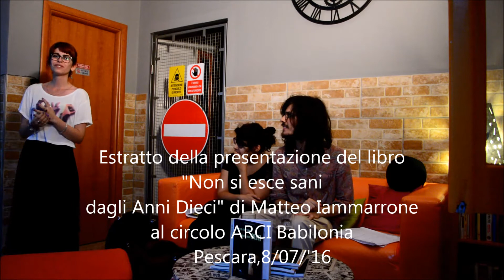Non si esce sani dagli anni dieci - Presentazione Pescara@Babilonia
Estratto dei primi venti minuti della presentazione della silloge poetica "Non si esce sani dagli anni dieci(2016, L'oceano nell'anima edizioni) del cantautore e scrittore emergente Matteo Iammarrone.